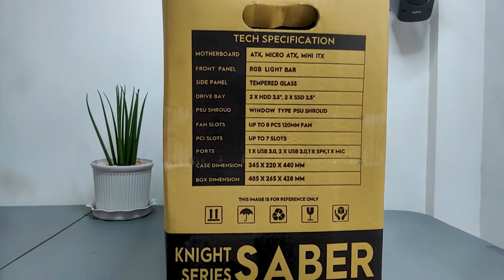Keytech Knigh Saber Mid Tower ATX Gaming Case Demo with Gstorm Phantom FAN